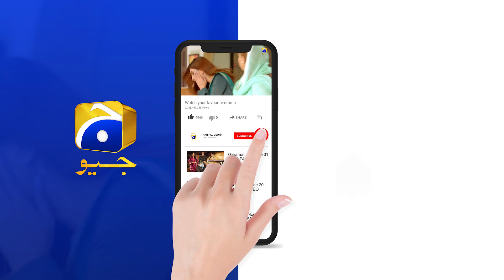Bechari Qudsia - Episode 22 Teaser - 8th August 2021 - HAR PAL GEO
Directed by: Irfan Aslam